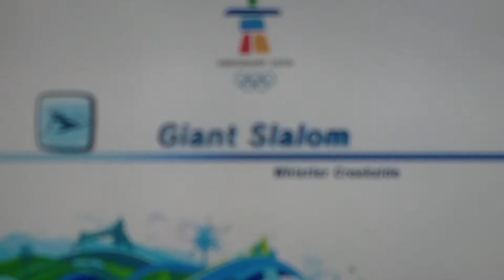Mario & Sonic At The Vancouver 2010 Olympic Winter Games Giant Slalom # 1 (Metal Sonic)